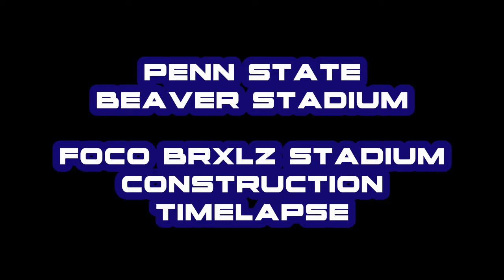Penn State Beaver Stadium BRXLZ Build Timelapse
This video does NOT have audio.